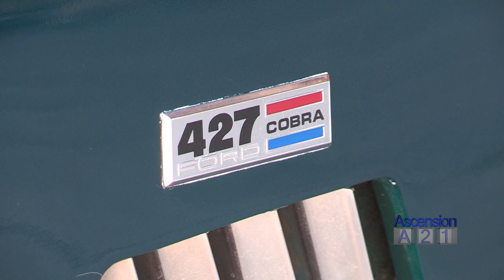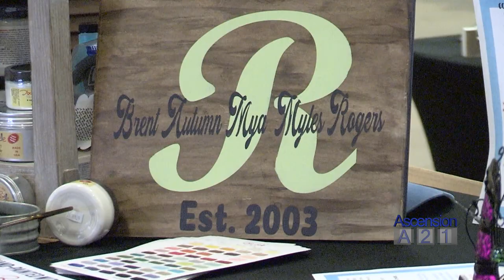Boucherie Festival 2018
Government Access